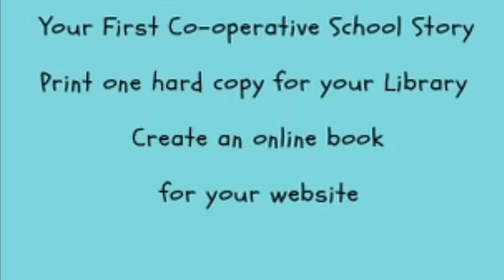The Co-operative Story Workshop For Schools